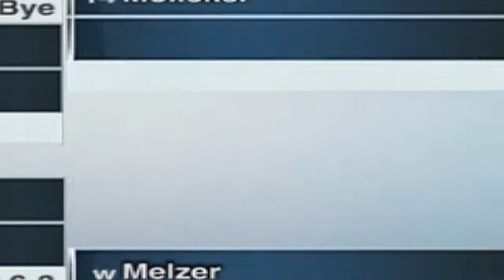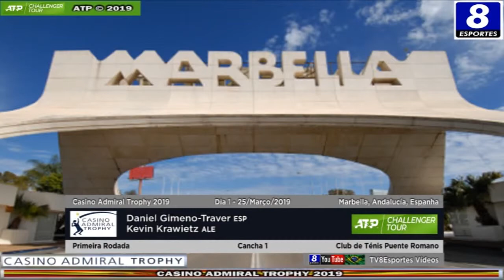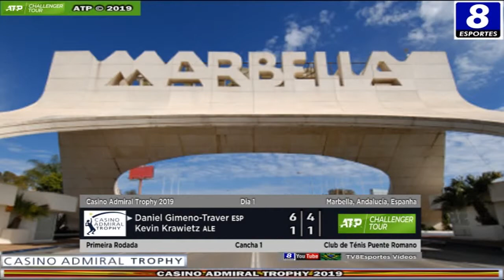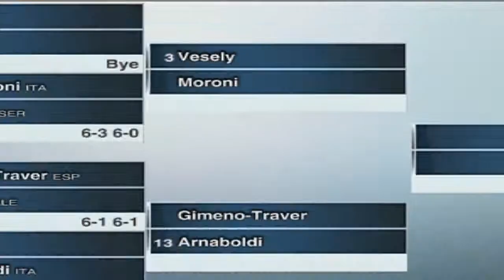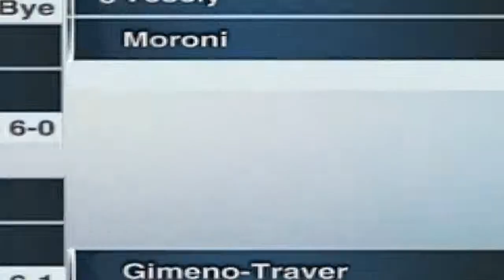Sergio Gutiérrez v Jurgen Melzer - Daniel Gimeno Traver v Kevin Krawietz - Marbella 2019 (R1)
Evento: CASINO ADMIRAL TROPHY 2019
Local: CLUB DE TÉNIS PUENTE ROMANO, MARBELLA, ANDALUCÍA, ESPANHA
Fase: PRIMEIRA RODADA
Jogos: SERGIO GUTIÉRREZ-FERROL (ESP) v w JÜRGEN MELZER (AUT) e DANIEL GIMENO-TRAVER (ESP) v KEVIN KRAWIETZ (ALE)
Data: 25/MARÇO/2019